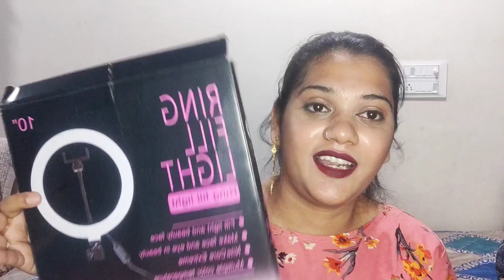Flipkart Big Billion sale 👌🤩 50%off 👍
product link :- 👇

Hershey's Chocolate Syrup

Bombay shaving company charcoal facewash

Hemrex Led Ring light

Alloy gold plated jewel set

Forever 21 socks

Skipping Rope